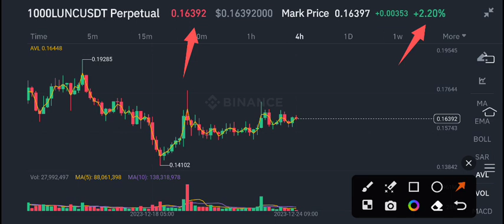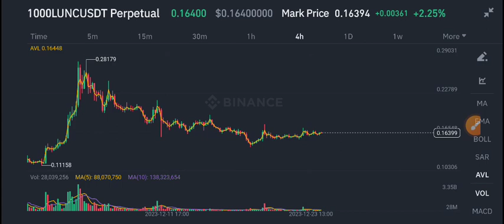Terra Classic Price Prediction update! Lunc News Today